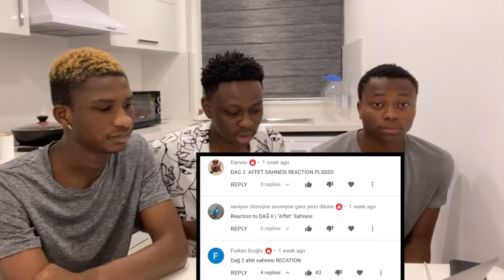NIGERIANS REACTING TO DAĞ II | AFFET SAHNESI // TURKISH MOVIE TRAILER REACTION (Türkçe altyazı)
We decided to react to  DAĞ II | AFFET SAHNESI and I hope you liked it, if you liked it please drop a like and comment on what you think about the song. Youtube premium